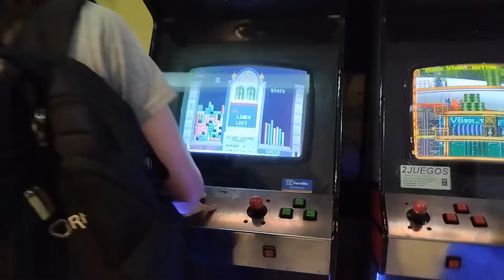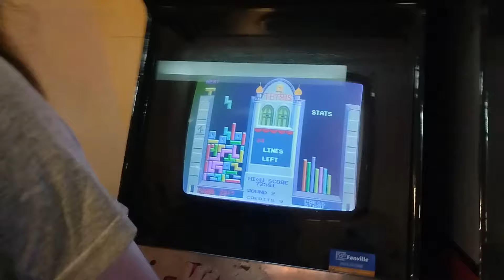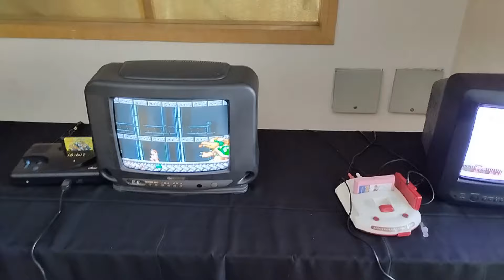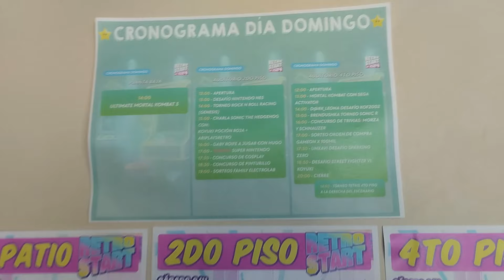Retro Start 10 de Noviembre 2024 Parte 1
Aqui les traigo la primera parte de la Retro Start que asistí el pasado 10 de Noviembre de 2024.
En esta primera parte mostraré los sectores del evento donde se podia probar consolas retro como la NES,Super Nintendo,Nintendo 64,GameCube,Sega Genesis,Sega CD,Neo Geo,hasta incluso consolas como la Virtual Boy,entre otras cosas.
Subiré como 4 videos,hoy verpan la parte 1,y los proximos videos lo veran en los siguientes 3 dias.